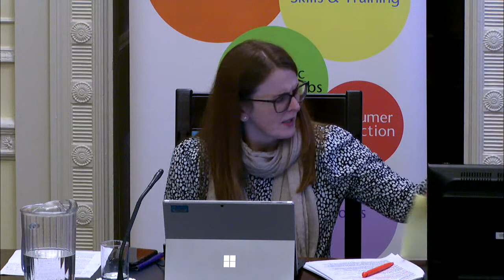Committee for the Economy - 21 October 2020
Starts at 10:00AM

Briefing from NILGA - Role of Local Government in Tourism Strategies

Departmental Consultation - Legislative measures to transpose Gas Directive 2009/73/EC as amended by Directive 2019/692 and implement consequential amendments to NI energy legislation from the end of the transition period following the UK’s exit from the EU

Departmental Written Briefing - Energy Strategy

NIAO Report - Generating Electricity from Renewable Energy

The General Consumer Council for Northern Ireland Annual Report and Accounts - 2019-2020

Issues impacting on the role of the University College Union Northern Ireland